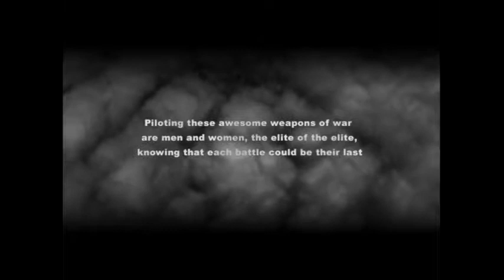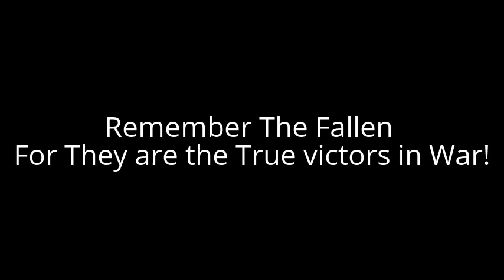Clan Smoke Jaguar's Last Stand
What you will see will be sad but there is a strong message about war and how costly it is no matter the victor!